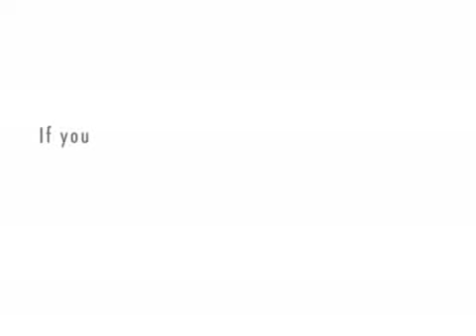Waiting for Godot: Lucky's Speech